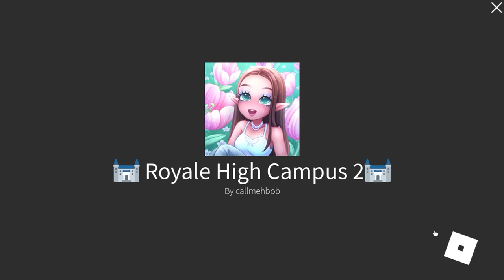RH March Update (me playing it lol)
coooooooooooool credit to minty choco for private server